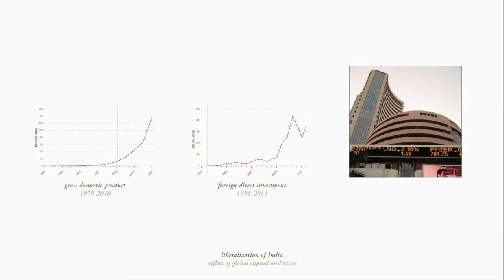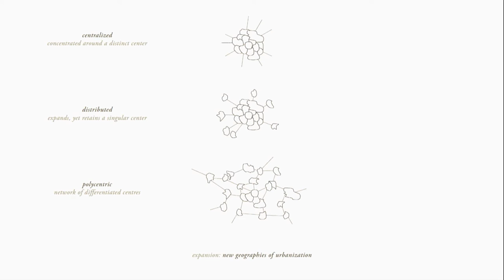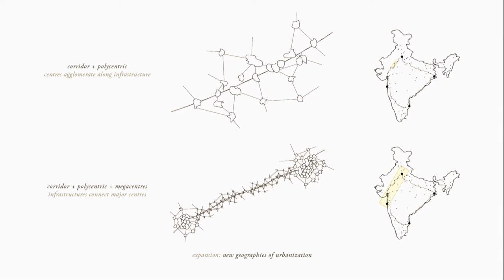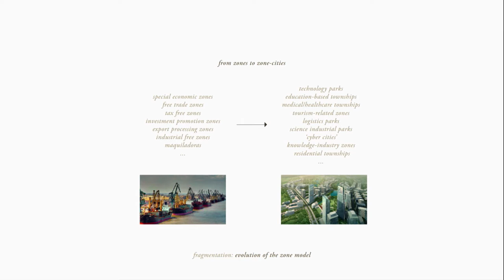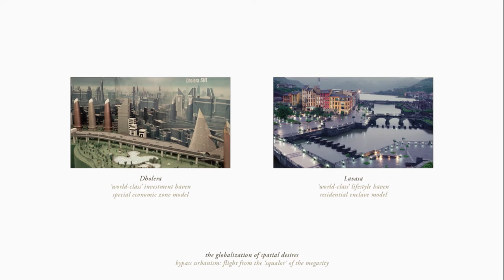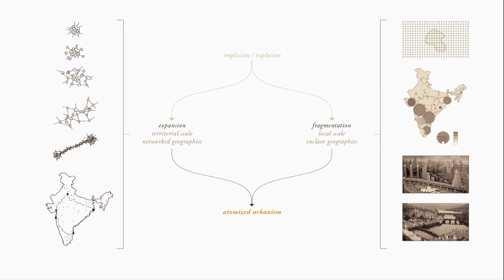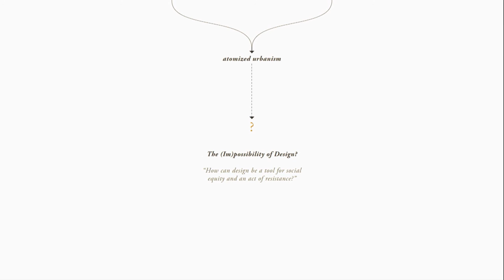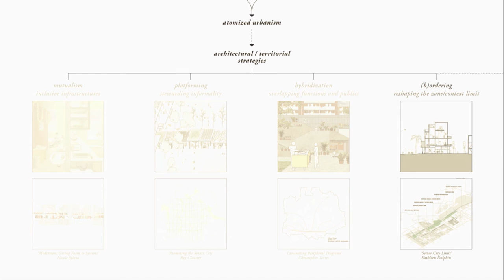Roy Cloutier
“Atomized urbanism: Design in the networked city.”

Presentation by Roy Cloutier, M.Arch candidate, School of Architecture and Landscape Architecture, UBC.